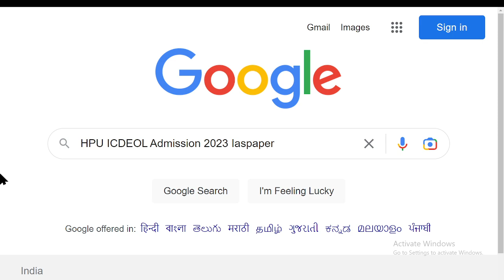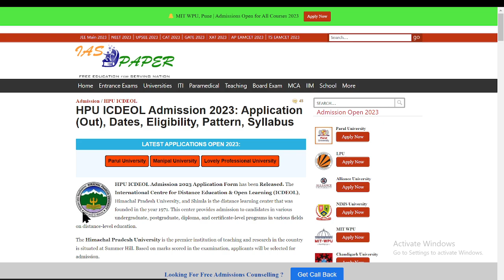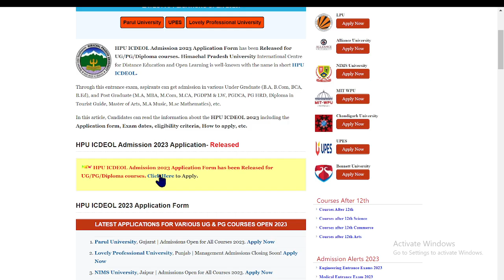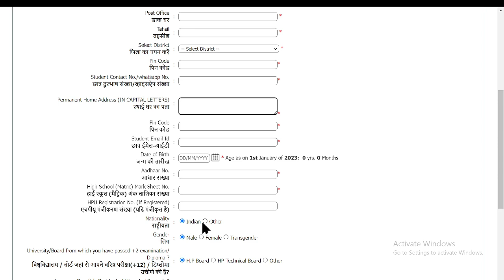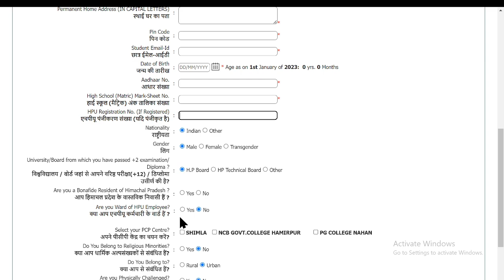HPU ICDEOL Admission 2023 Application (Out)- How to Fill HPU ICDEOL Application Form Online Mode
HPU ICDEOL Admission 2023 Application Form has been Released. The International Centre for Distance Education & Open Learning (ICDEOL), Himachal Pradesh University, and Shimla is the distance learning center that was founded in the year 1971.